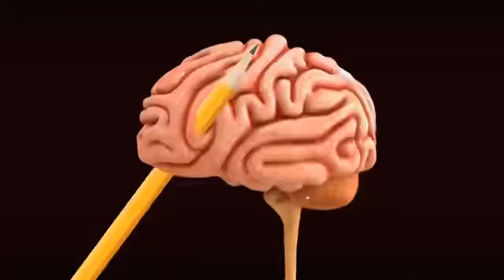SML Movie: Smart Jeffy!(REUPLOAD)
Jeffy becomes smart after a freak accident!